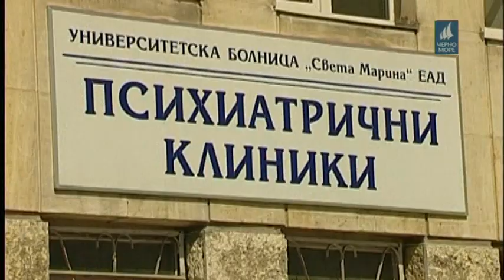"Да бъдем здрави с д-р Иванов"- 17.11.2017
Тема: „Митове и предразсъдъци, свързани с депресията”